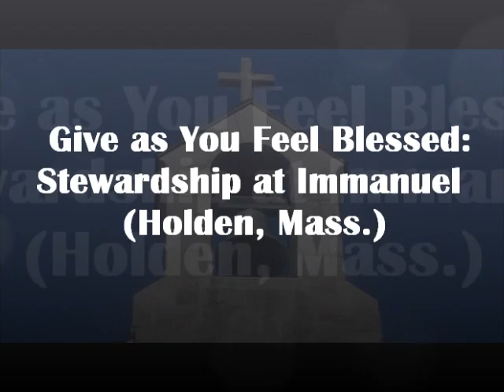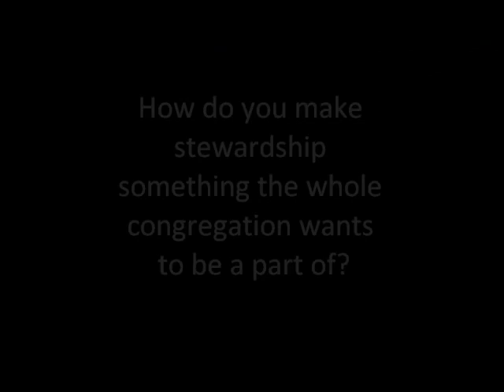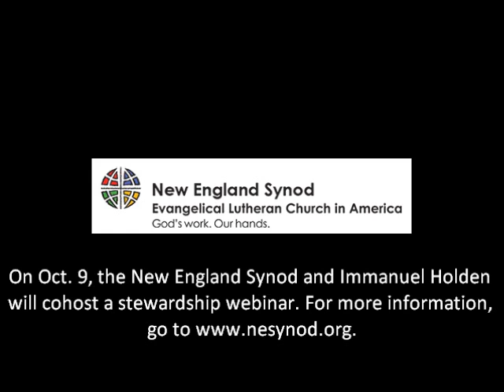Stewardship at Immanuel (Holden, Mass.)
Immanuel Lutheran Church in Holden, Mass., has made stewardship a focal point of its congregational life. As a result, it has seen a strong return in interest, dedication and giving from its members. Ahead of the webinar scheduled for Oct. 9 featuring Senior Pastor Dan Wilfrid and Bishop James Hazelwood, we talked to Pastor Wilfrid and a few lay leaders about why stewardship works so well at Immanuel.